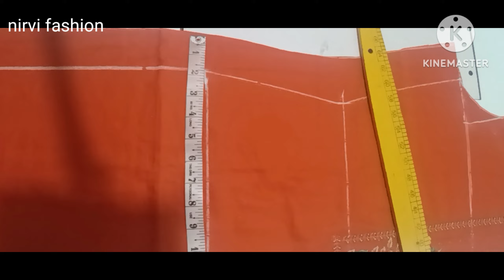How To cut Stand Collar/Easy Tips/Collar Kurti Design Cutting